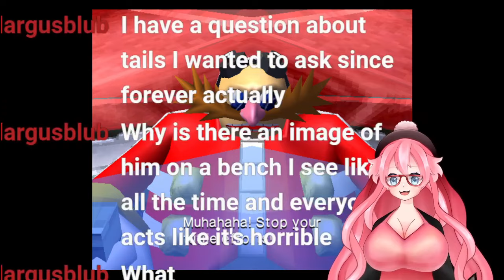"Why is there an image of Tails on the bench"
We learned lots of cool awesome and wholesome things today i love sonic the hedgehog so nuch  :)

See yall next time cuties!~♡